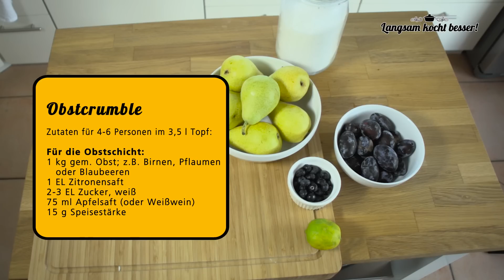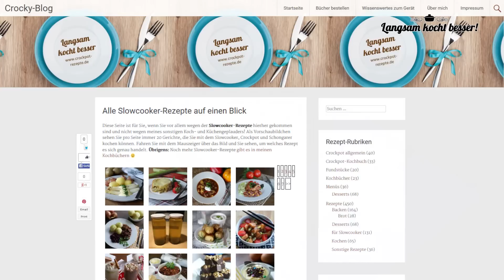Langsam kocht besser: Rezept Obst-Crumble aus dem Slowcooker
Der Crocky kann auch backen! Zum Beispiel einen köstlichen warmen Obstauflauf mit zimtigen Streuseln obenauf - ein raffiniertes Dessert oder ein superleckerer Kuchenersatz.  Statt Birnen und Pflaumen lassen sich auch anderen Früchte verwenden.